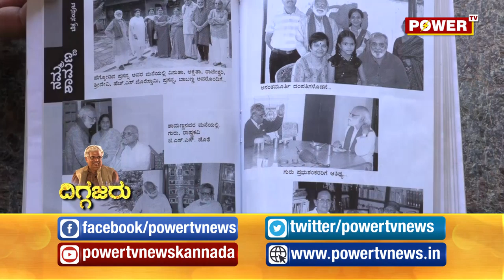ದಣಿವರಿಯದ ಹೋರಾಟಗಾರ ಕಡಿದಾಳ್ ಶಾಮಣ್ಣರ ಜೀವನಗಾಥೆ | Diggajaru With Radhakrishna |Kadidal Shamanna